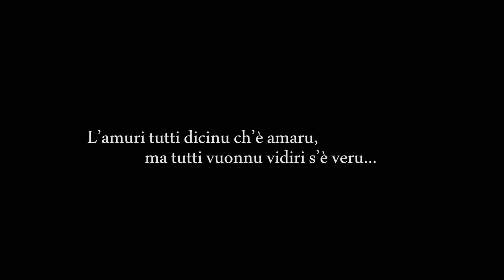Intro Wedding Nino&Paola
Fotografia: Francesco D'Aleo
Riprese: Francesco Gatto
Canon Mark II Drone Phantom+GoPro Hero
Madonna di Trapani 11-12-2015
Trapani,Sicily,Italy